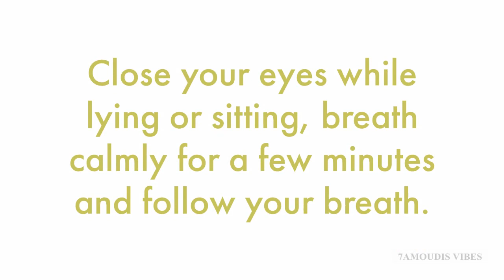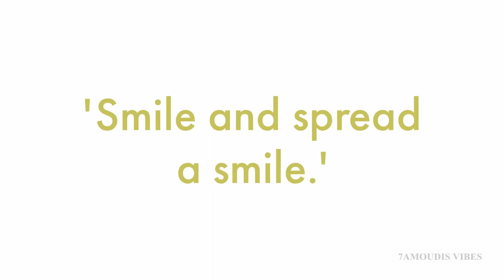Mindfulness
Time to become mindful. This video is an exercise intended to make you aware of yourself. Enjoy your time and recharge your batteries through breath.

If this video had meaning to you ... press the like button and share it to be a reason to make someone else feel good.